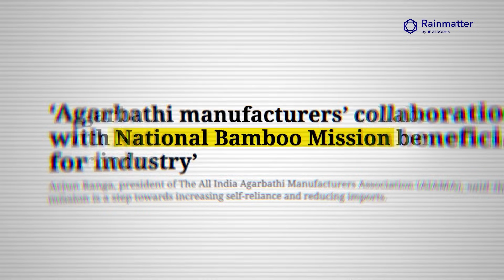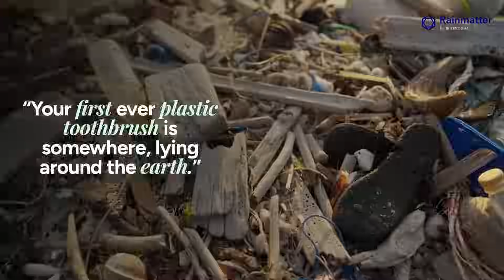How Bamboo Challenges the Plastic and Construction Industries for a Climate-friendly alternative.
Plastic waste, deforestation, and unsustainable farming are major environmental challenges - but bamboo offers a powerful alternative.

In this episode of The Climate Conversations, we explore how Amwoodo, a startup born during the COVID-19 lockdown, is using bamboo to tackle these issues. Founder Agni Mitra shifted from medical devices to sustainable manufacturing, building a range of bamboo-based products that reduce plastic use and support rural livelihoods. By developing scalable, low-impact production methods and working with small farmers and artisans, Amwoodo shows how innovation and sustainability can go hand in hand.

Guest:
Agni Mitra, Founder at Amwoodo

Chapters:

00:00 Coming Up!
00:55 Daily Plastic Usage
02:03 Bamboo in India
02:40 Challenges in the Bamboo Market
03:44 Bamboo's Agricultural Benefits
06:03 Innovations in Bamboo Processing & Industrial Applications
09:39 Consumer Behavior and Bamboo Products
10:19 Social Impact and Farmer Collaboration
13:57 Conclusion: The Future of Bamboo